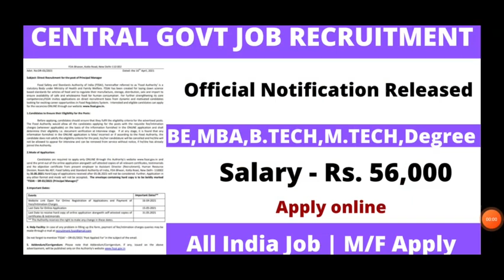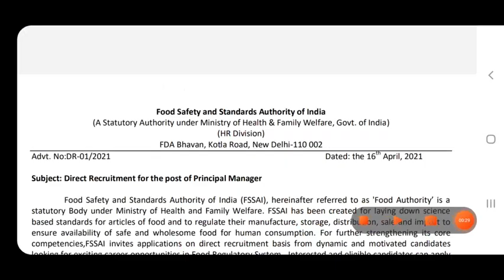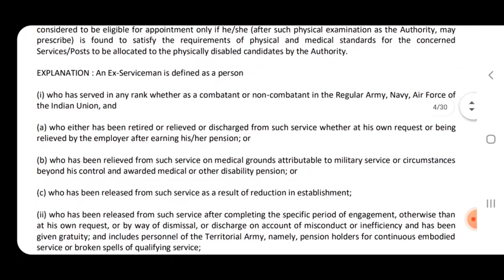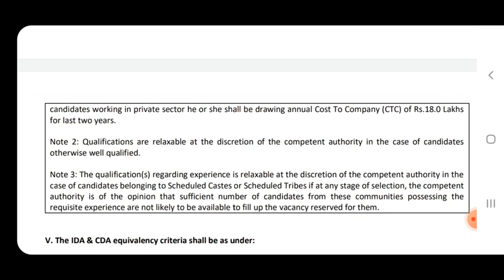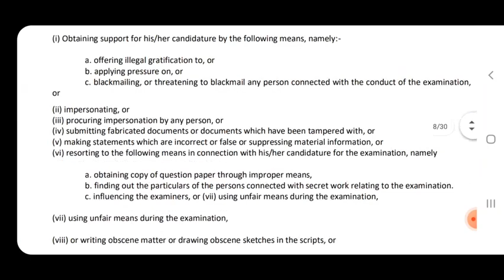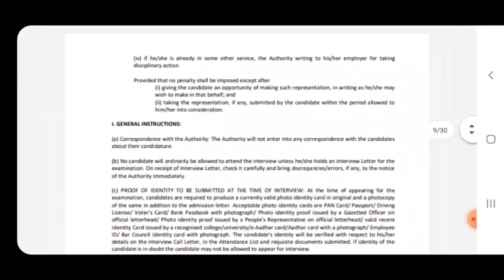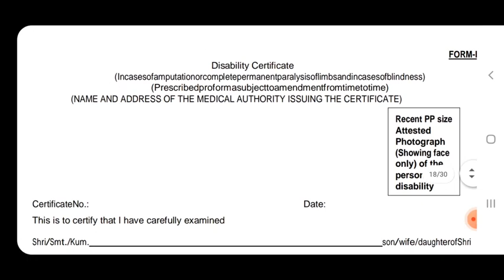Government jobs 2021 | Government jobs 2020 in tamilnadu | arasu velaivaippu 2020 | jobs today tamil